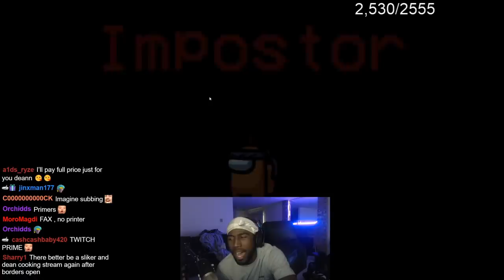xQc's IQ Is TOO HIGH for Dean (Among Us)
XQC's IQ IS TOO HIGH FOR DEAN! (Among Us with XQC, GdayMav, ItsSlikeR, Erica and more!)